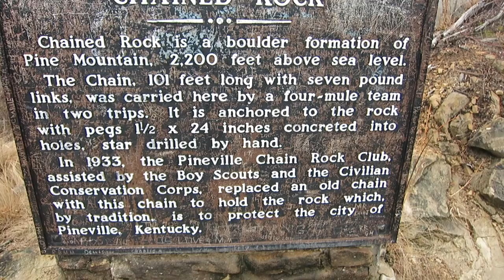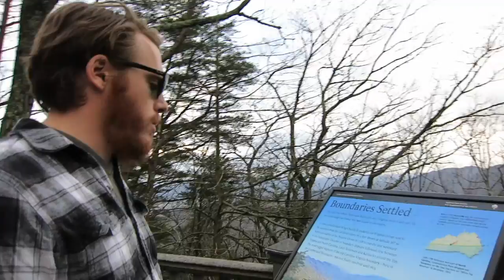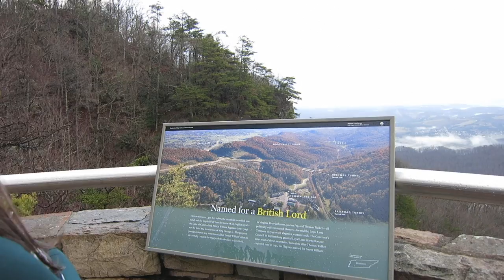Spontaious Hike Vlog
Hey guys I recently went out and about with my family. We went to Chained Rock in Pineville, KY, Thomas Walker State Park, and Cumberland Gap National Historical Park. We did a few little hiking trails and drove around it was sooo beautiful! Sometimes it's nice to just get out and about. Hope you all enjoy it!

Music
TITLE: Wings